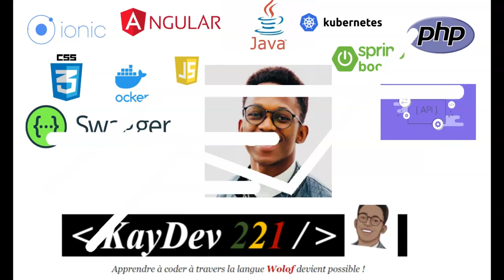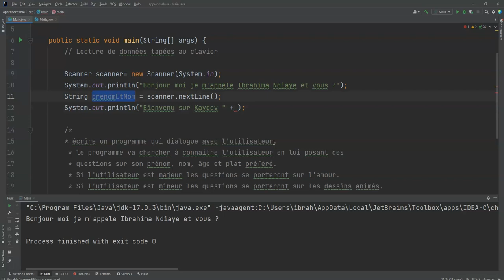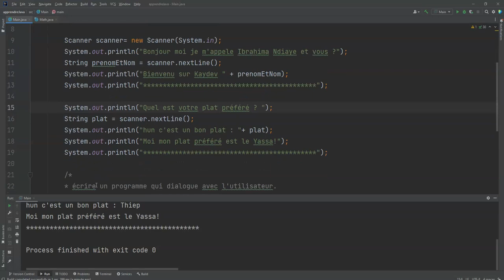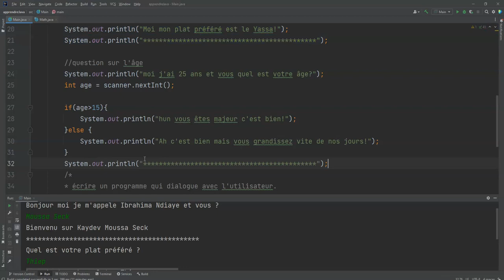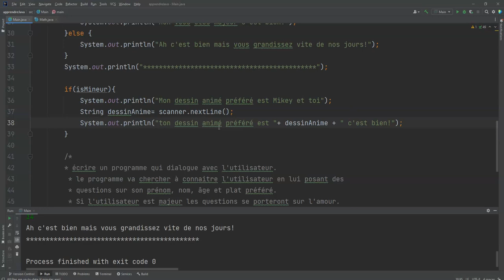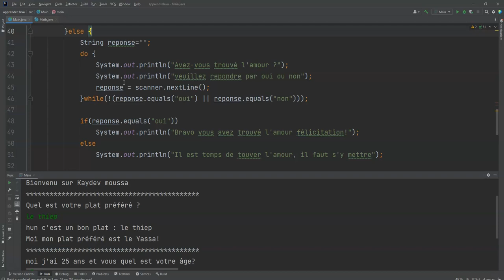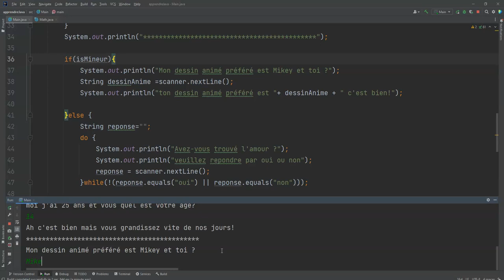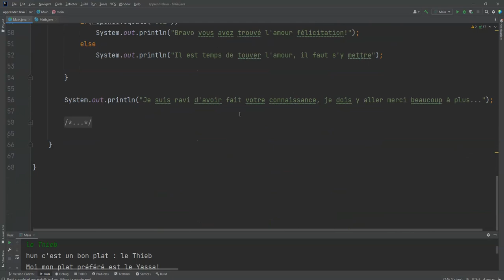(#23) Interaction avec l'utilisateur : Lecture de données tapées au clavier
Interaction avec l'utilisateur : Lecture de données tapées au clavier en Java

Je vous propose de voir ensemble toutes les subtilités, concepts et notions du langage de programmation Java. À l'issue cette formation vous aurez toutes les clefs en main pour  écrire des programmes informatiques avec ce langage.

Formons-nous et améliorons ensemble nos compétences à travers cette chaîne qui est la nôtre!